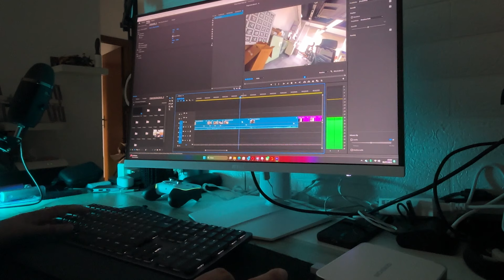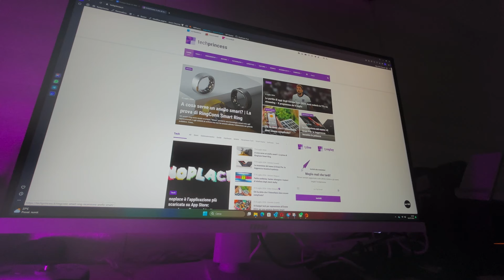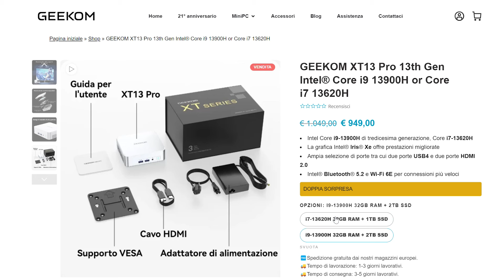Un miniPC da 1.049 € 😳 | Recensione Geekom XT13 Pro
Geekom XT13 Pro costa 1.049 €. Che non sono pochi.
Cerchiamo quindi di capire se vale la spesa e, soprattutto, a chi può tornare utile.

🛍️ Vuoi acquistare GEEKOM XT13 Pro?